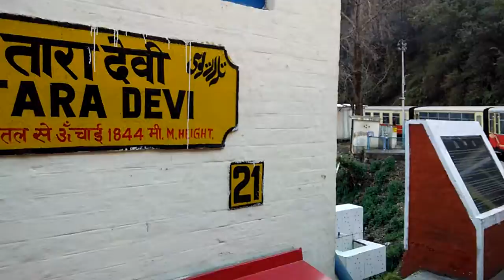Himalayan Railway I Taradevi TVI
State : Himachal Pradesh
Zone: Northern
Division: Ambala Cantt. Junction
Route : Shimla- Kalka
Track : Narrow Gauge